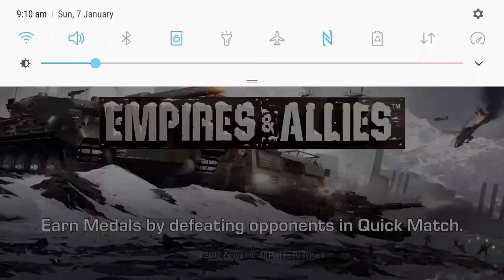Empires allies bulk2(6)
Empire of ancient Egypt start war with modern amenities and facilities